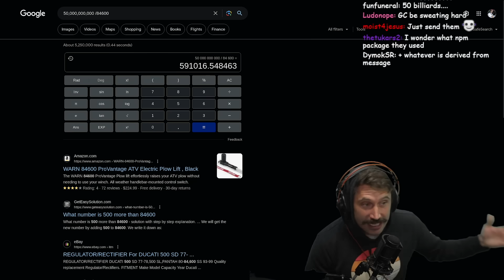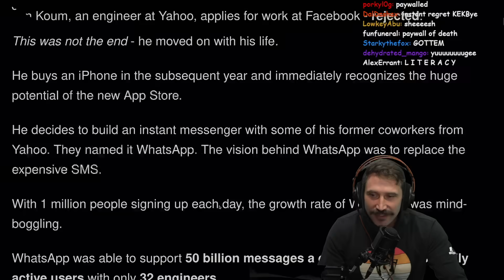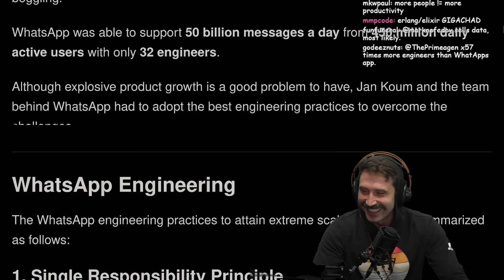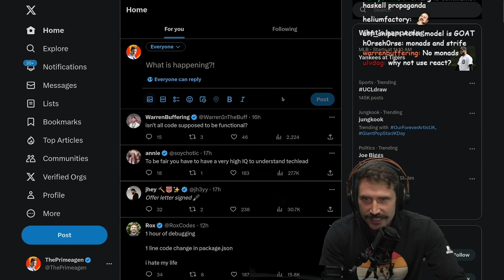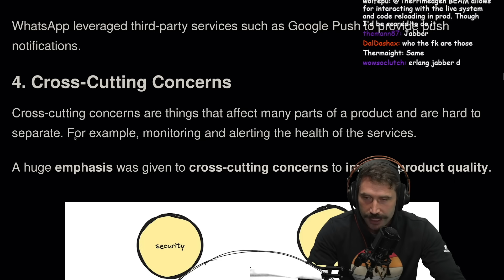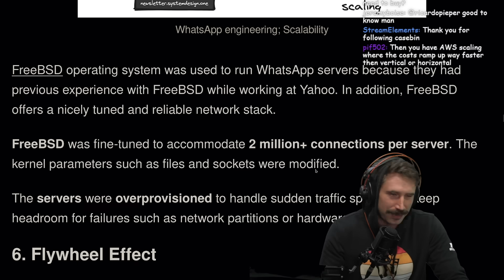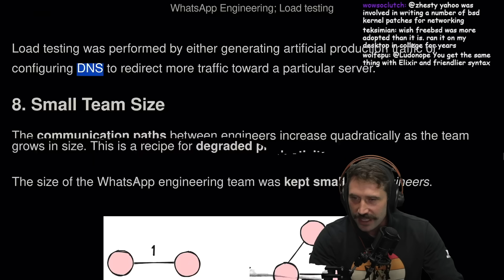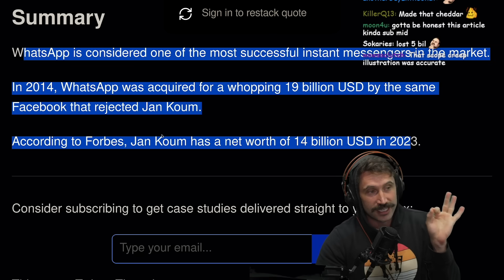50 BILLION MESSAGES PER DAY WITH 32 ENGINEERS | Prime Reacts